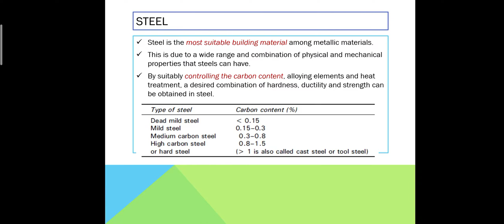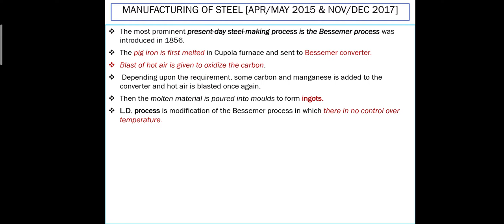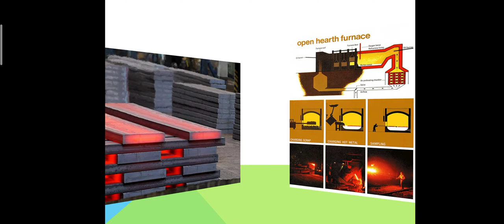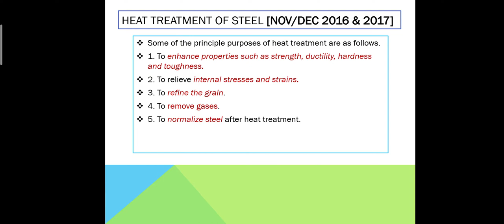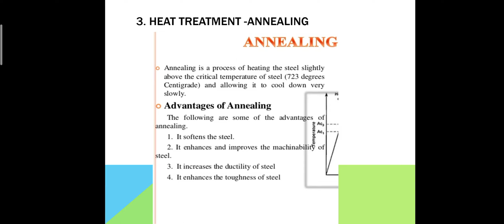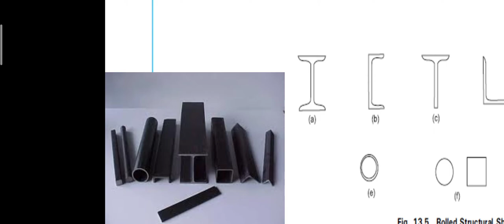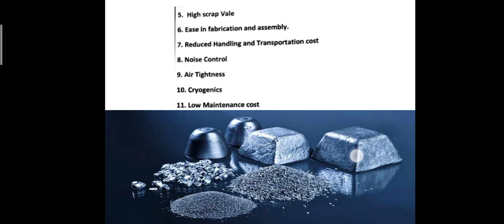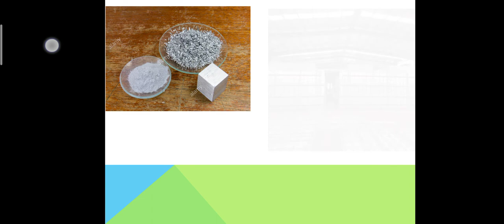Unit 4/Steel and Aluminium in Construction